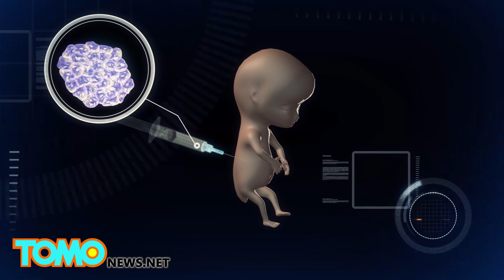Inyecciones de células madre en fetos podría reducir los riesgos de fracturas al nacer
Científicos de Suecia y el Reino Unido están llevando a cabo la primera inyección de células madre en un feto, para disminuir los síntomas de la enfermedad de huesos quebradizos.

Los huesos quebradizos son causados por errores en el ADN del bebé y la falta de colágeno en su estructura ósea. La enfermedad puede ser fatal en los bebés que nacen con múltiples fracturas.

Los bebés que sobreviven sufren hasta 15 fracturas óseas al año, dientes quebradizos, discapacidad auditiva y otros problemas de crecimiento. La enfermedad afecta a alrededor de uno de cada 25.000 bebés.

Los científicos están experimentando con la inyección de células madre, en un esfuerzo para ver si se puede disminuir los síntomas.

Las pruebas comenzarán en enero y serán llevados a cabo en toda Europa.